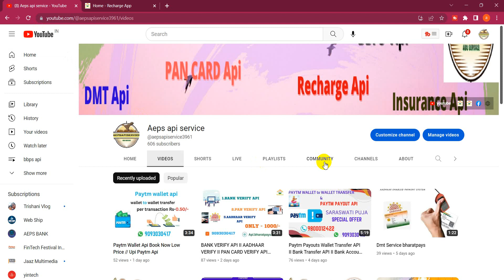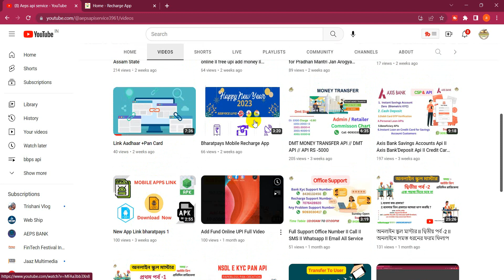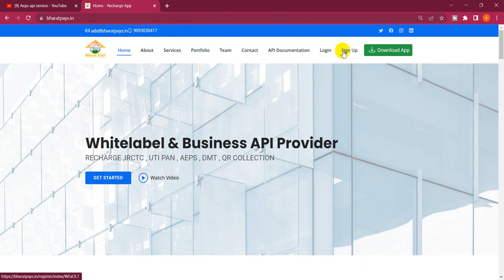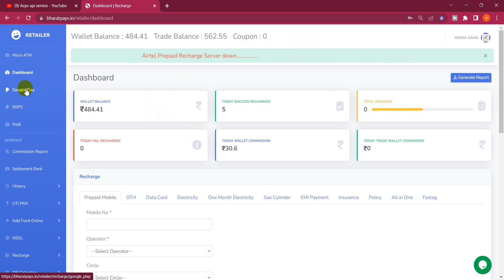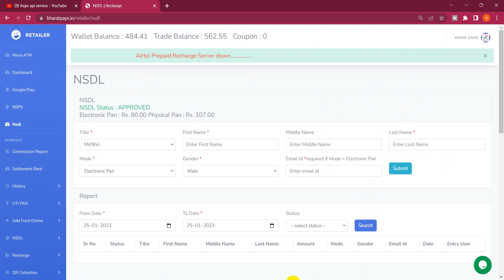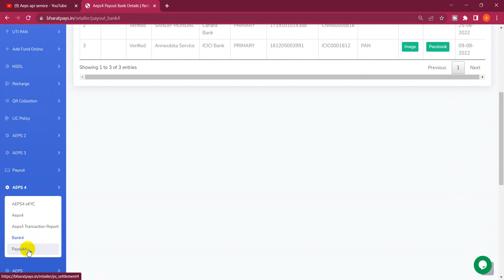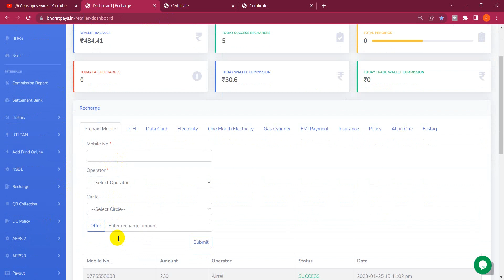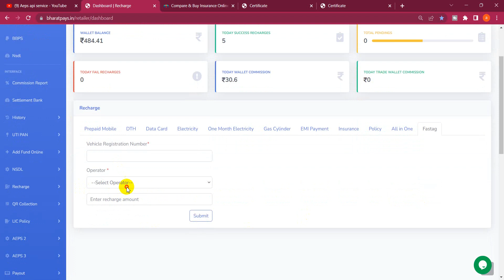Bharatpays মোবাইল রিচার্জ AEPS এবং DMT আমাদের সার্ভিস ব্যবহার করুন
Financial API
Payout API